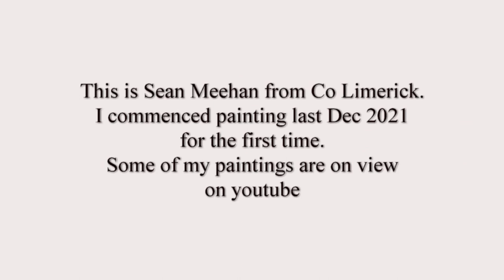SEAN MEEHAN CO LIMERICK PAINTINGS